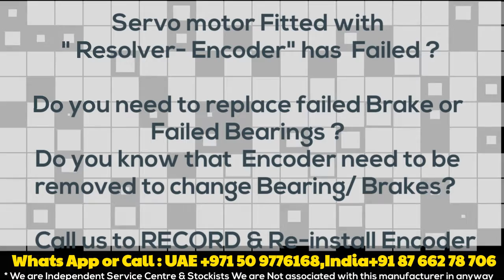RE-21 RE 21 RE21 Align Adjust Install on Servo Motorson Servo Motors India/ UAE- Dubai